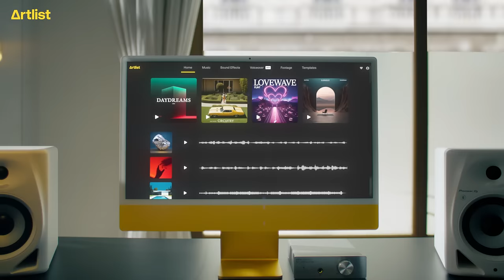Easily bring your story to life with high-quality AI voiceovers for any type of video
Discover Artlist’s AI voiceover with exclusive voices by top artists